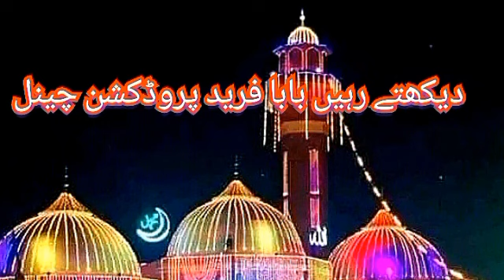Malik Muhammad Hasnain Mustafa Saeedi sb Dera Nawab